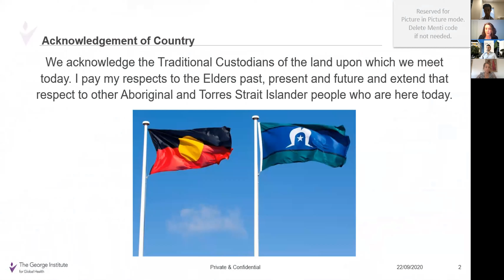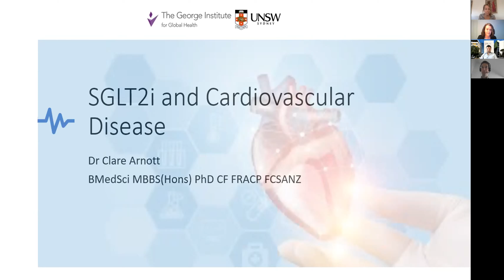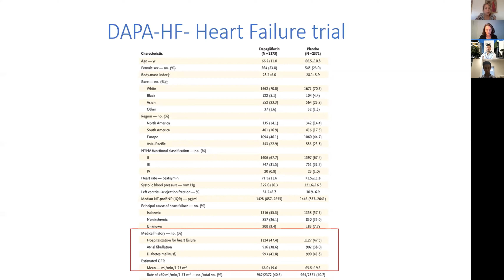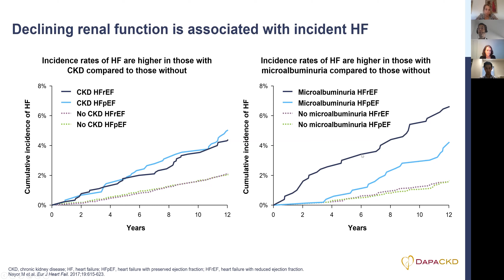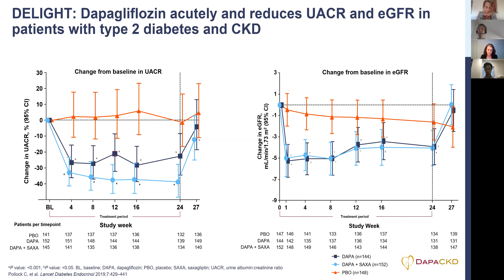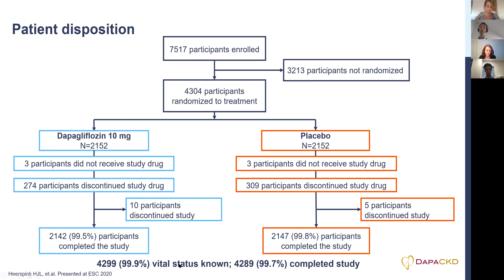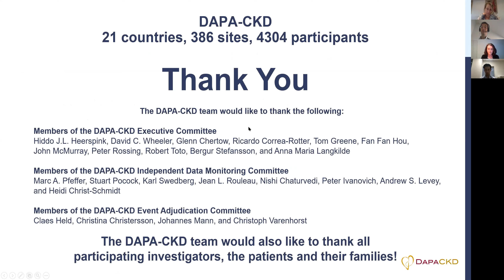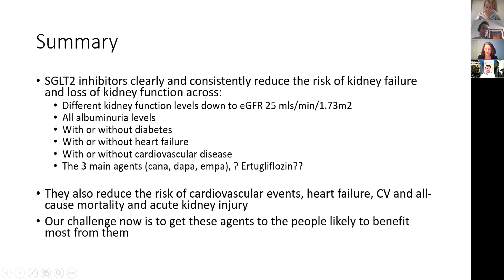Educational webinar: New treatments for preventing chronic kidney disease progression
In recent years a number of important trials in chronic kidney disease have been completed that are already changing practice and improving outcomes for patients.
This webinar was a unique opportunity to hear directly from Investigators across key trials. The recent presentation by Prof Hiddo Heerspink of DAPA-CKD is generating a great deal of anticipation in the clinical community as the first large outcome trial to test the effectiveness of an SGLT2 inhibitor in chronic kidney disease. This anticipation presented a good opportunity to evaluate the overall evidence for the SGLT2 inhibitors class on kidney and cardiovascular outcomes.

Featuring:
• Prof Hiddo Lambers Heerspink, DAPA-CKD Trial Steering Committee Co-Chair
• Prof Vlado Perkovic, A/Prof Meg Jardine, CREDENCE Trial Steering Committee Chair and Member
• Dr Clare Arnott, cardiologist and SGLT2 inhibitor meta-analysis author

Convened and chaired by A/Prof Meg Jardine, CREDENCE Trial Steering Committee Member